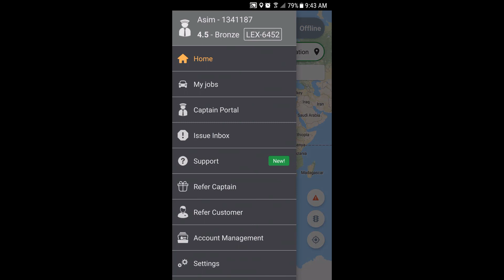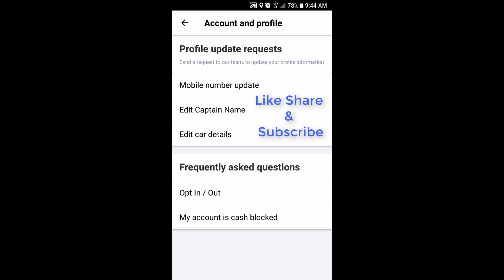Change Careem Captain Mobile Number with Careem Captain App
Careem Captain Mobile Number Update
apna number Ghar bathay change kary